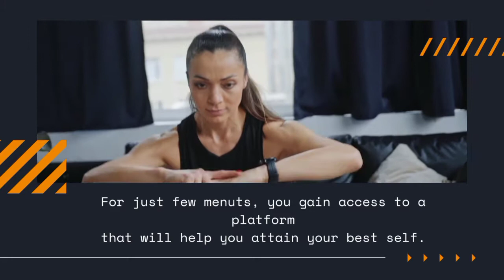5 Best Exercise For Knee Pain in bangla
5 Best Exercise For Knee Pain

পরিষেবা প্রদান করে:-
*পিঠে ব্যাথা *স্লিপ ডিস্ক *সায়াটিকা *সার্ভিকাল স্পন্ডিলাইটিস *হাঁটুর ব্যাথা
*গোড়ালির ব্যথা*বাত * ফোজেন সোলডার
*বেলস পালসি *টেনিস এলবো *ক্রীড়া আঘাত
*পেশী ও জয়েন্টের ব্যথা

এই চ্যানেলটি ফিজিওথেরাপি বা ফিজিক্যাল থেরাপি এবং ওজন কমানোর জন্য ফিটনেস ব্যায়াম সম্পর্কিত স্বাস্থ্যকর তথ্য সরবরাহ করে

Dr.Suranjit Bala (DPT)
Consultant Physiotherapist
South Rabindra Nagar,Khudiram Sarani Metro ByPass kol-700065
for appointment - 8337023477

Link